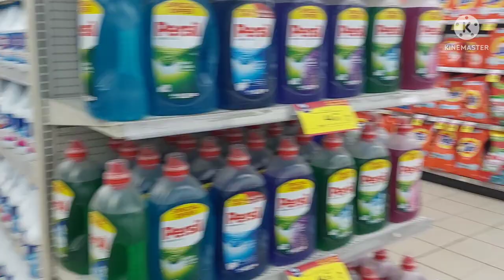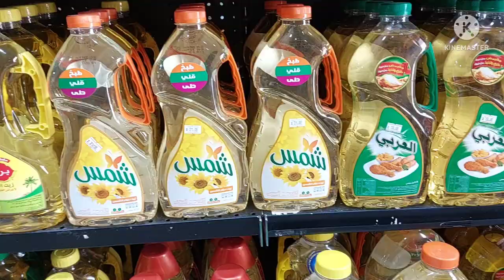Supermarket job in Saudi 2022 !! Salary, duty or kaam kitna hai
Hello friends I will show u Supermarket of Saudi Arab and basic Salary of workers, duty time and requirement of qualification to apply for job

Camera
Go pro hero 8 black

One plus Bluetooth earphone
One plus bullets wireless z bass edition reverv red

Mic boya by M1

Computer mouse zebronics zeb-dash wireless Optical mouse black

K25 standard Keyboard with USB input

Data cable Mi micro USB Braided cable 100cm red

Mi USB type-c cable

USB LED Bulb

Pen drive San Disk cruzer blade

2A mobile charger